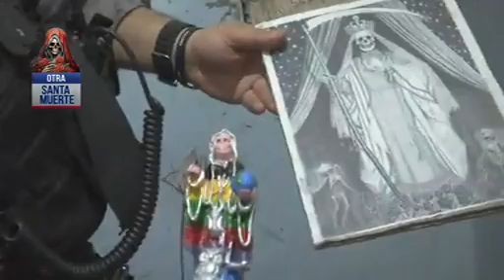Megaoperativo policial ejecutado en el cantón Durán dejó al menos 14 detenidos...